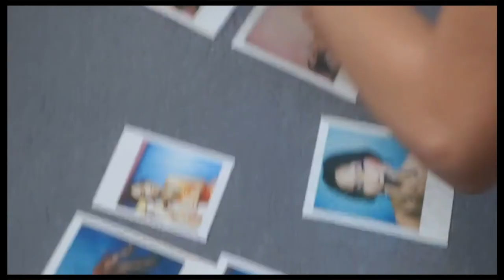Fashion Editorial Polaroid Studio PhotoShoot sx-70 film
Editorial Polaroid Studio Shoot

here is a quick glimps of what goes into my instant photography shoots.  Yes I did shoot with SX70 film.  It was amazing! Do you guys want a more in depth version.

Team instagram:
Model: bunnyblissmagic
stylist: vljcollection
MUA: le_pina_editorials